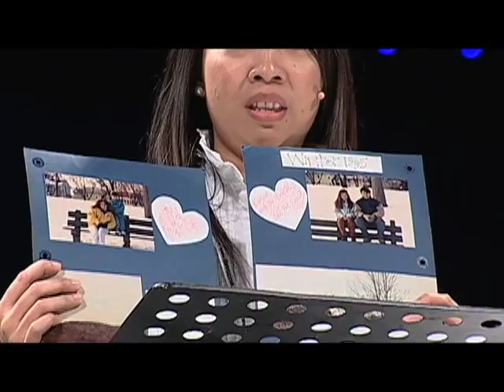Former Sponsored Child Michelle Tolentino Shares Her Story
Listen to a former sponsored child and Leadership Development Program graduate, Michelle Tolentino's story.